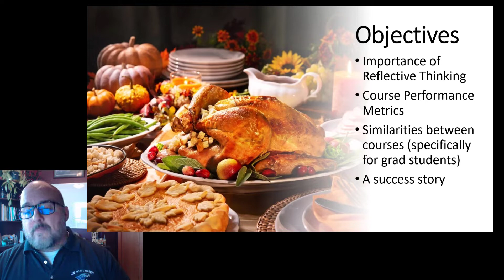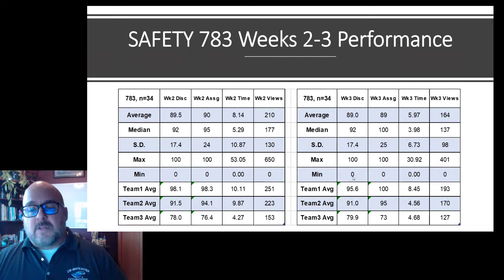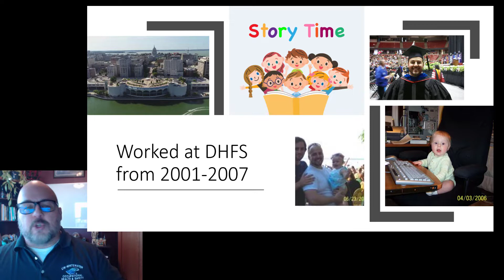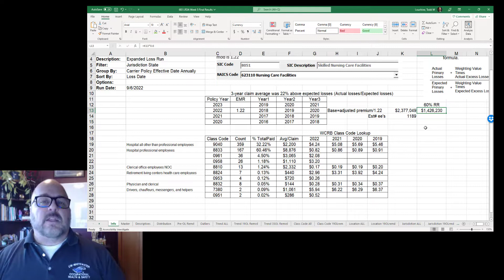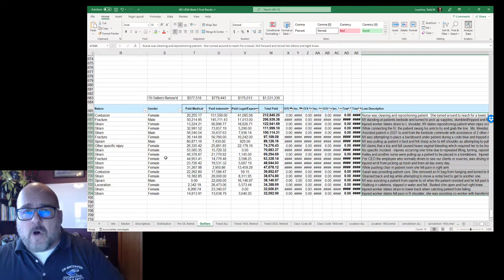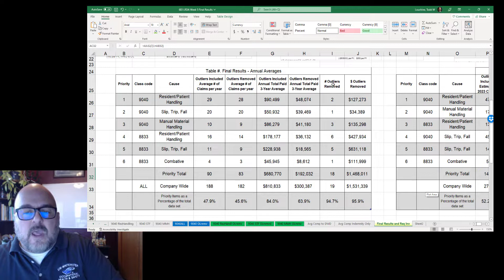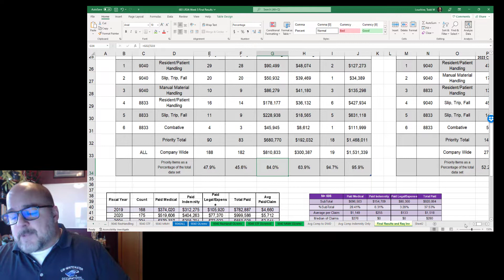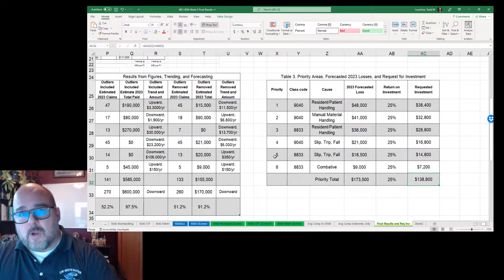683 782 Week12 4 Instructor Review Video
Complementary review of course performance and discussion about topics important to you, along with a story of how I development my data analysis technique.